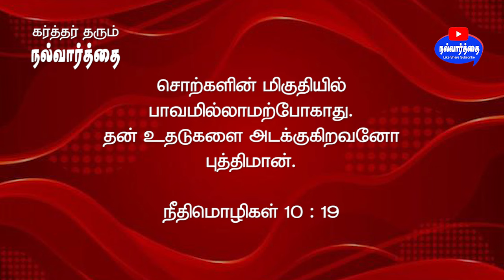September 03, 2024 கர்த்தர் தரும் இன்றைய நல்வார்த்தை Nalvaarthai | today bible verse in tamil